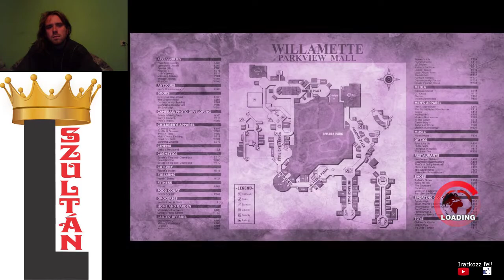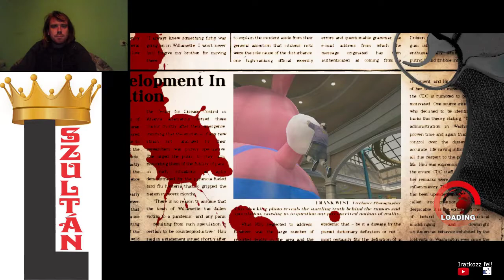JÁTÉK MARATON 3h Dead Rising Infinity mode 8. nap